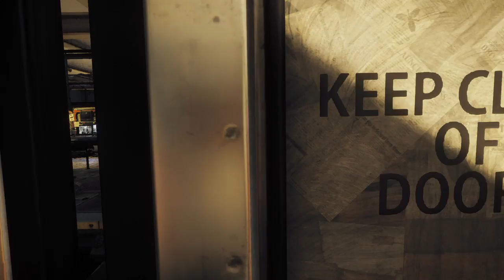Homefront®: The Revolution_20170103152835